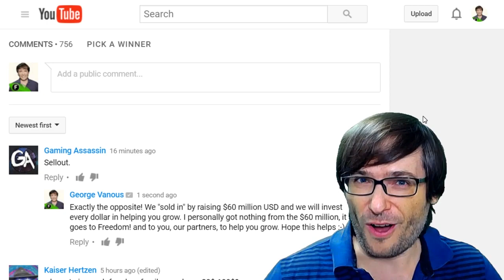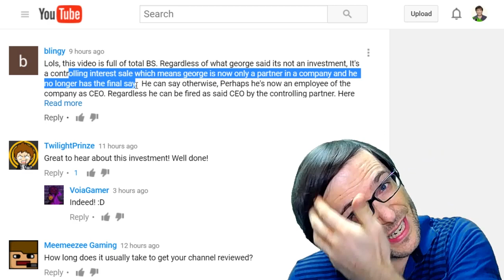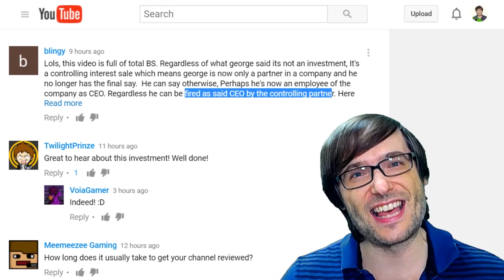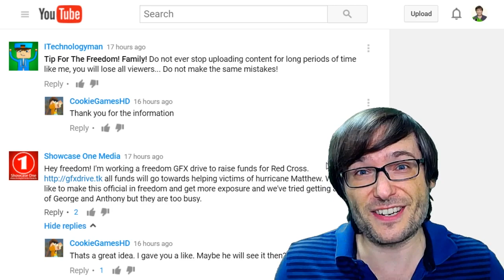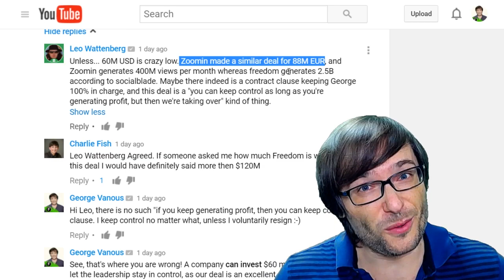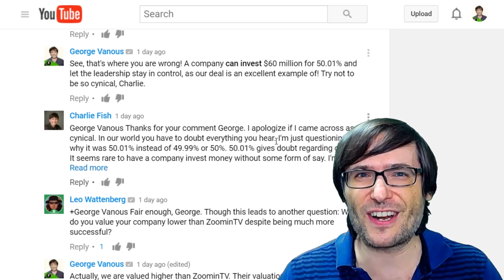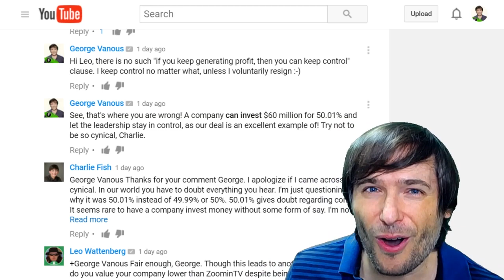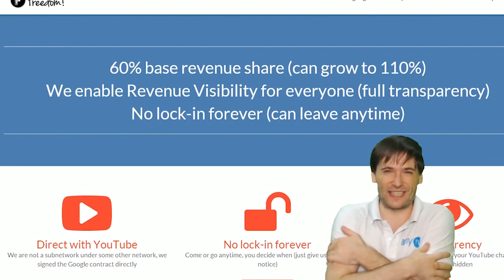★ *Explained* $60 million USD for Freedom!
All your concerns on the $60 million USD investment in Freedom! are answered by George.

▼ Links

▼ Heartbeat

▼ Freedom!

▼ Credits

Music used in this video is from Position Music

▼ Music

Just choose "Freedom!" when signing in to get all this for free:

1. Position Music and FiXT music, used in Call of Duty, NBA and Far Cry, is now licensed for free to all Freedom! partners for commercial purposes

3. AudioMicro 150,000+ catalog of music and sound effects licensed for free to all Freedom! partners for commercial purposes